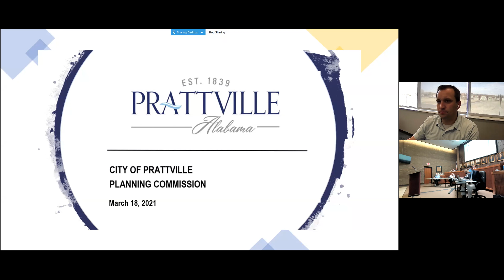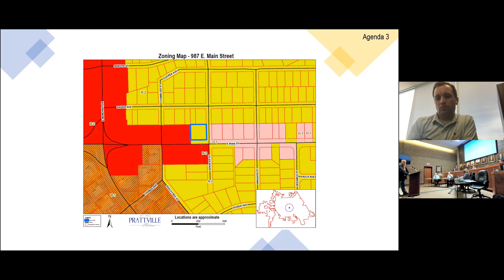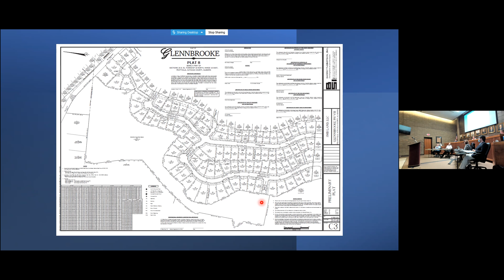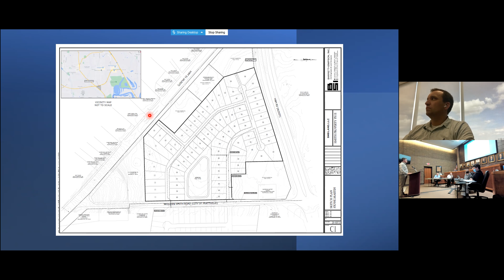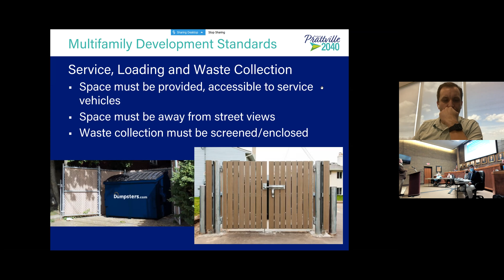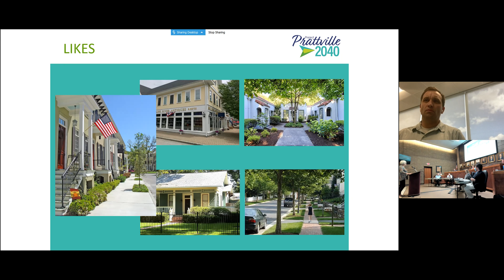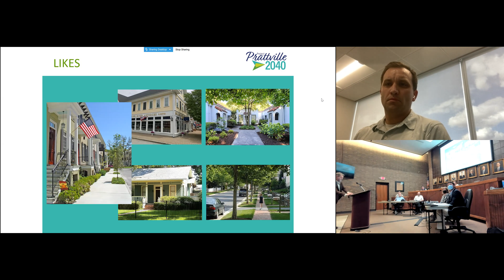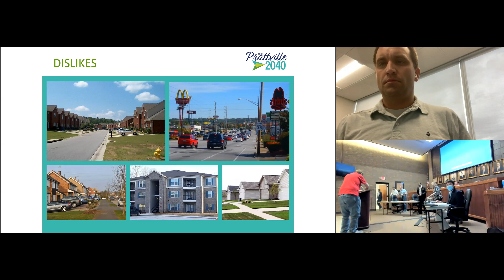3-18-2021 Planning Commission